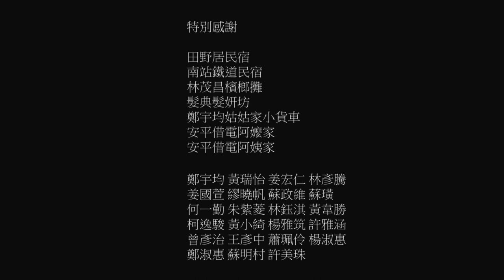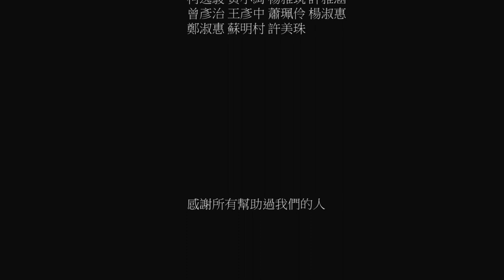東方設計學院影視藝術系 - 兔子不說話(正片)_Pixel Unlimited 8影像製作團隊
102年 東方設計學院 影視藝術系 期末作品

出品
Pixel Unlimited 8影像製作團隊

製片        蘇于菁
導演        盧儀芳
攝影        王子豪
燈光        陳羿瑋
收音        朱哲甫
美術        蔡媛蓉
服化        王家恩

後期製作  王子豪
混音        朱哲甫